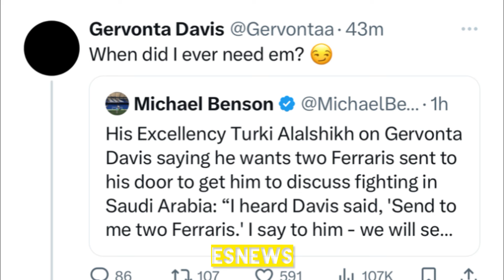Tank Davis answers Saudi after saying they’ll send him gloves not Ferraris